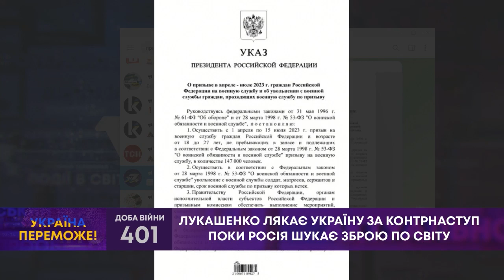ТВ7+. ЛУКАШЕНКО ЛЯКАЄ УКРАЇНУ ЗА КОНТРНАСТУП ПОКИ РОСІЯ ШУКАЄ ЗБРОЮ ПО СВІТУ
Гість: МИКОЛА ВОЛКІВСЬКИЙ - політолог-міжнародник.